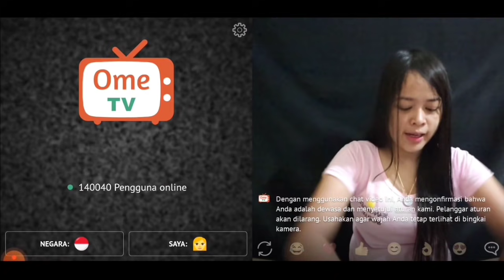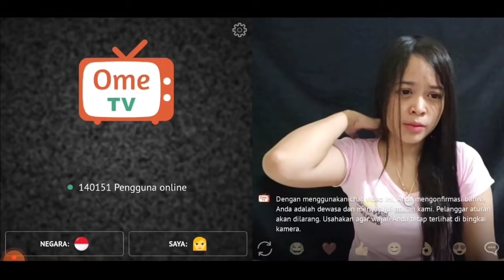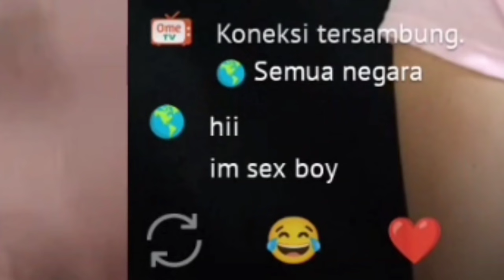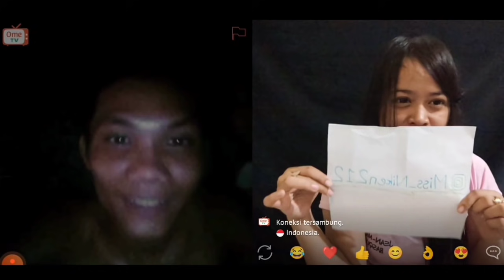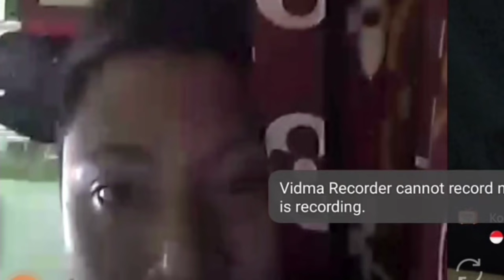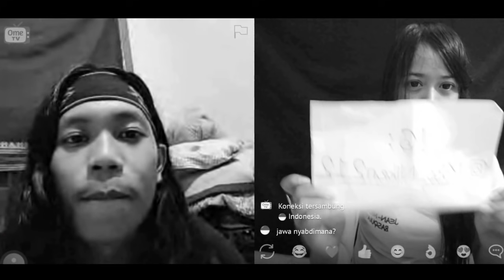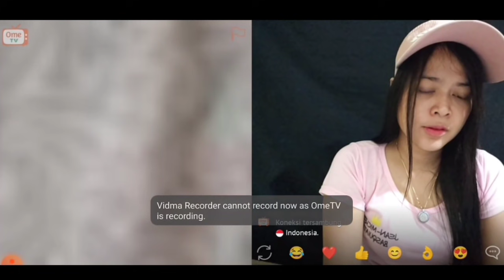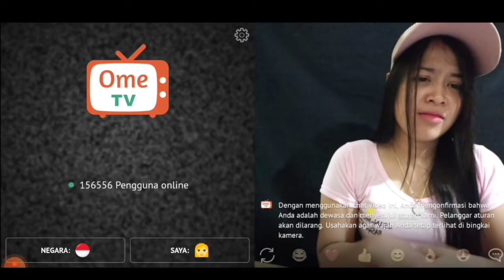GINI NIH REAKSI NIKEN SAAT KETEMU ULAR KASUR ❗❗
Terima kasih untuk semua penonton setia Miss Niken 212 semoga kalian selalu di berikan kesehatan rejeki yang lancar halal barokah

Bantu dukung Chanel Miss Niken 212
Jangan lupa tinggalkan like👍👍
biar ga ketinggalan video2 terbaru dr Miss Niken 212 jgn lupa juga aktifkan gambar lonceng 🔔

__________________MISS NIKEN 212__________________